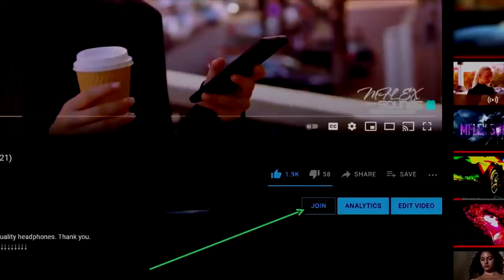Mflex Sounds S O S message from the space Italo Disco HI NRG 2021